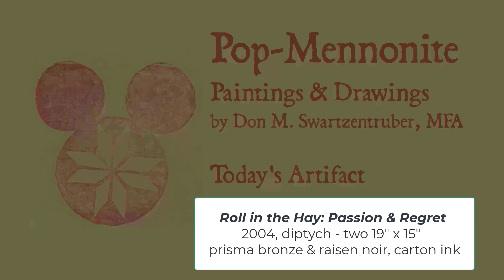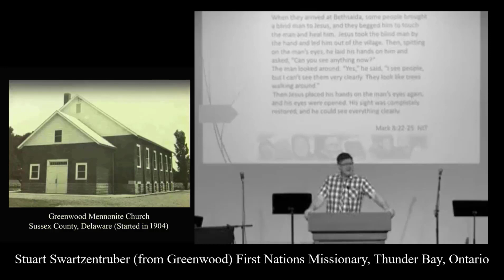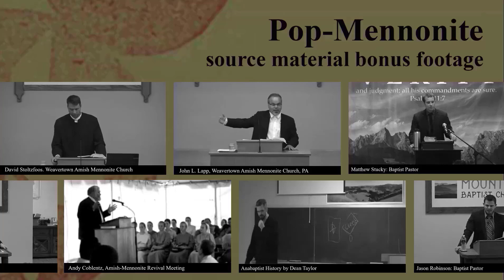20. Coming of age in an Amish Mennonite home (Pop-Mennonite art exhibit)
Roll in the Hay: Passion, 19x15, 2003, prisma bronze & raisen noir, carbon ink.
Roll in the Hay: Regret, 19x15, 2003, prisma bronze & raisen noir, carbon ink.
An old Latin proverb said, "After intercourse, all animals are sad." After sex, closeness or alienation occurs among the cohabiters. Researchers suggest that an early experience of sexual intercourse is more likely to be accompanied by feelings of regret. Sex is never void of significant emotional, spiritual, and physical considerations..
This entertaining collection of videos explore Amish-Mennonite culture, faith, and art. The videos include artist Don Swartzentruber who walks us through his "Pop-Mennonite" art exhibit.